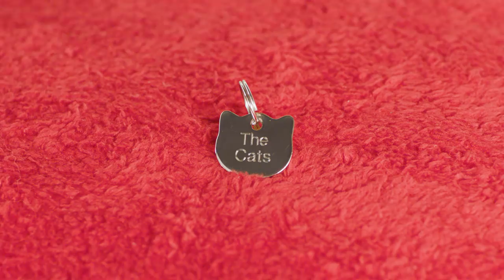Christmas Gift Inspiration with... The Cats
Looking for Christmas gift help or inspiration for your pets? Meet... The Cats - our very own present testers! 🎁

To make it even easier to choose the purrfect gifts this Christmas, we’ve enlisted four elite teams to see what they make of our top products...

In this edition, it’s the cats!